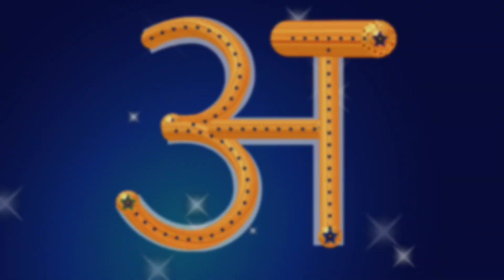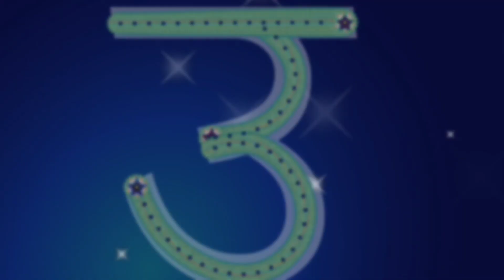Aa Se Anar Aa Se Aam Song | Hindi Nursery Rhymes | Hindi Alphabets | Hindi Varnamala